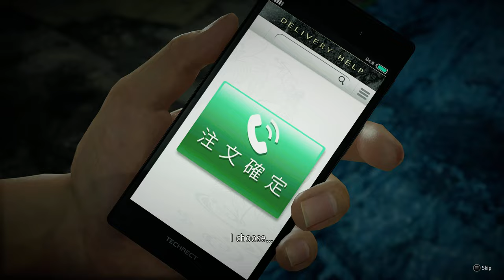TildeShambles - Yakuza: Like A Dragon - Part 17